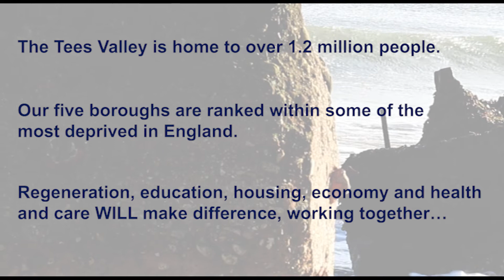Chief Executive Julie Gillon on collaborative working in the Tees Valley